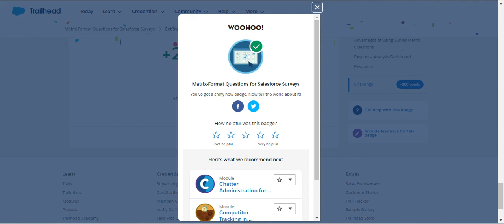Get Started with Matrix Questions | Matrix-Format Questions for Salesforce Surveys | Salesforce Quiz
Module: Matrix-Format Questions for Salesforce Surveys (Quiz)
Consolidate questions, improve the user experience, and optimize survey performance.
Unit-1: Get Started with Matrix Questions
Solution of Salesforce Trailhead -  Matrix-Format Questions for Salesforce Surveys (Quiz solution)

salesforce
salesforce developer
salesforce crm
salesforce cpq
salesforce intergation
salesforce trailhead

trailhead salesforce
trailhead

Thank you for choosing our channel as your Salesforce learning companion. Let's embark on this exciting journey together, empower ourselves with Salesforce skills, and unlock limitless career opportunities. Good luck, and let's dive into the world of Salesforce Trailhead!